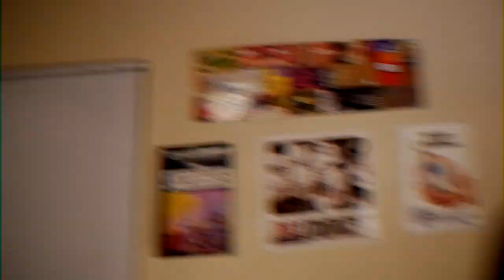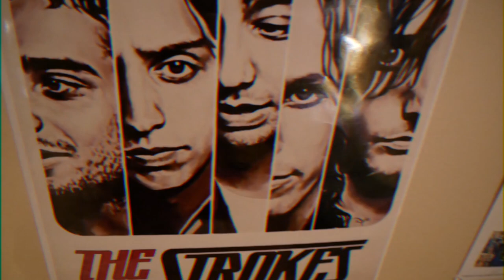despair in the departure lounge (arctic monkeys cover)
guys there's a freaking pumpkin donut at dunkin...yesterday i saw a girl that u might knock abt with!